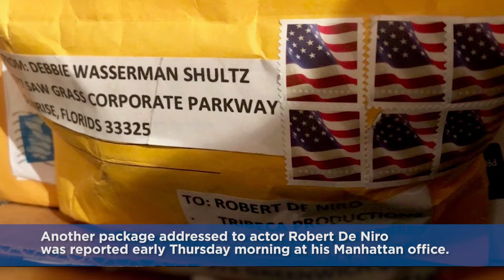Additional Suspicious Packages Recovered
Thursday morning authorities say a suspicious package intended for former Vice President Joe Biden was intercepted in Delaware. The package to Biden was flagged as suspicious because of its similarities to other packages sent this week throughout the country. Another package addressed to actor Robert De Niro was reported early Thursday morning at his Manhattan office. So far, no arrests have been made.